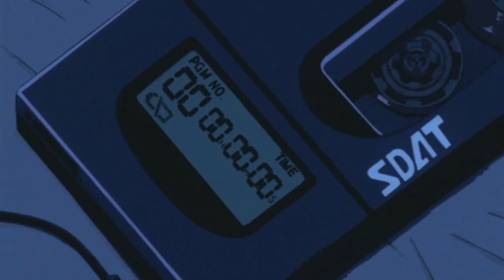White Peak | Xi [ slowed + reverb ]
~ White Peak by Xi

 ~ I couldn't find the original video qwp